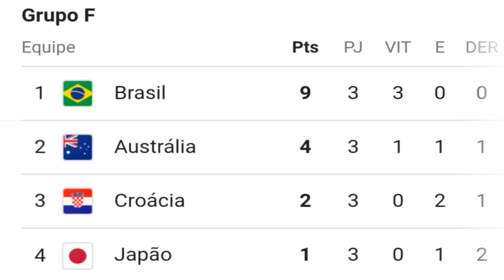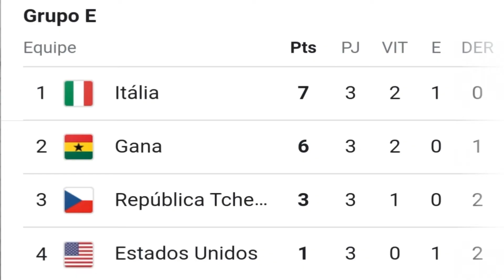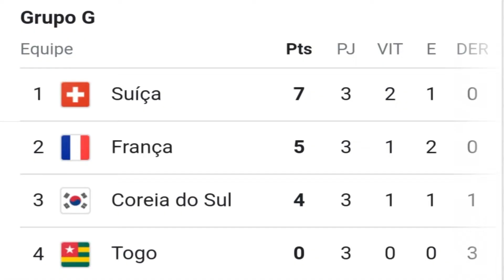SELEÇÃO BRASILEIRA de 2006. O que deu errado na quela COPA DO MUNDO?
Reviva a péssima campanha da Seleção Brasileira de 2006 e descubra o que deu errado naquela Copa do Mundo! No vídeo 'SELEÇÃO BRASILEIRA de 2006. O que deu errado naquela COPA DO MUNDO?', Sem dúvida, o elenco da Seleção Brasileira de 2006 trouxe esperança e expectativa para o Brasil na Copa de 2006, mas deu tudo errado. Muitas polêmicas e uma eliminação traumática que entrou para a história do futebol brasileiro. O que realmente aconteceu naquela Copa do Mundo 2006?

Uma das melhores seleções decepcionou na Copa do Mundo de 2006. Confira nesse vídeo como foi a trajetória dessa seleção brasileira que tinha tudo pra ganhar aquela Copa mas fracassou.

Brasil 1x0 Croácia
Brasil 2x0 Austrália
Brasil 4x1 Japão
Brasil 3x0 Gana
Brasil 0x1 França

Visite nossa loja de produtos digitais

E book sobre Copa do Mundo   "Replay das Copas   Volume 1"

E book sobre Copa do Mundo   "Replay das Copas do Mundo   Volume 2"